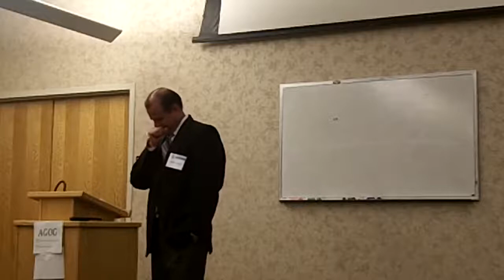Lyndon Jones - To Give Or To Receive?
- some questions can lead us on a quest